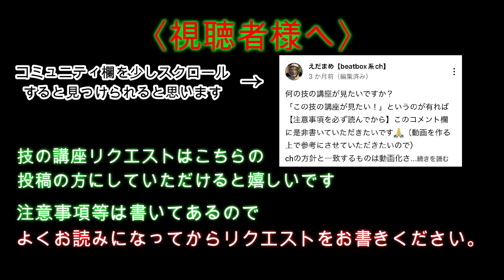【beatbox】基礎的な技術を解説しちゃう。